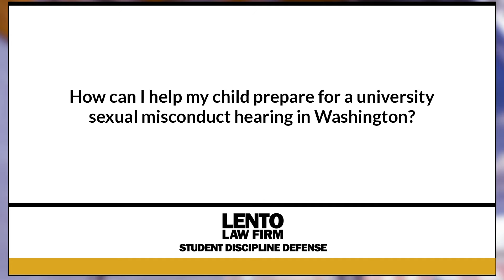How Can I Help My Child Prepare for a University Sexual Misconduct Hearing in Washington?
Expert attorney answers questions about academic misconduct, Title IX, and other student disciplinary issues. In this video we asked, 'How Can I Help My Child Prepare for a University Sexual Misconduct Hearing in Washington?'.
Ask The Attorney (0:01)
Expert Answer (0:05)